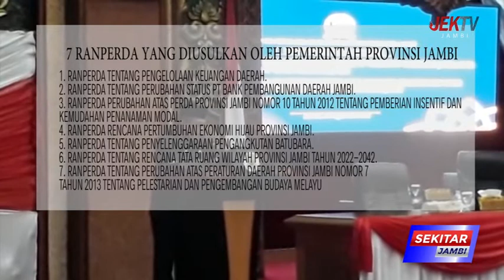AL HARIS 7 RANPERDA AKAN LEBIH KOMPREHENSIF JADI PAYUNG HUKUM YANG IMPELMENTATIF